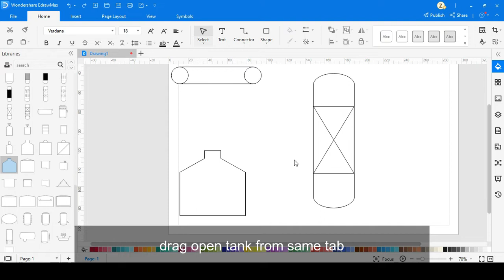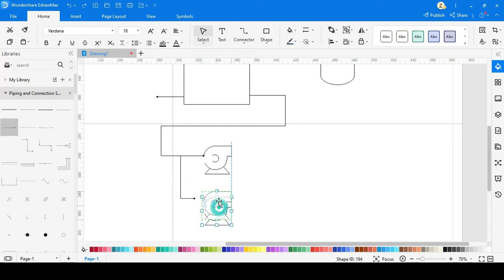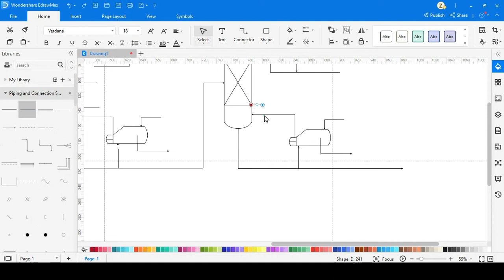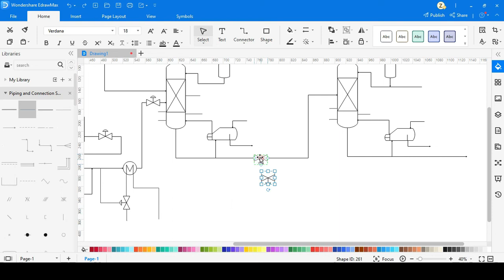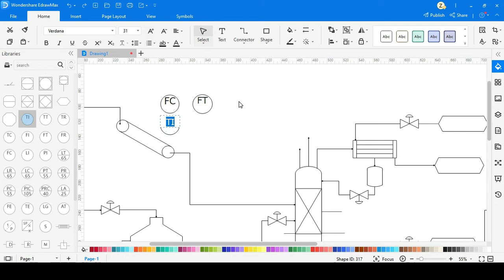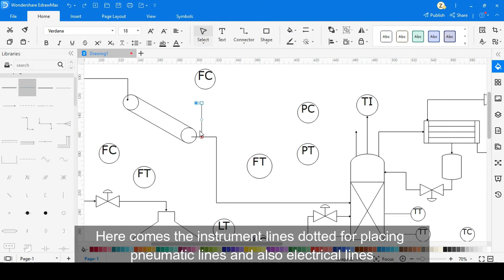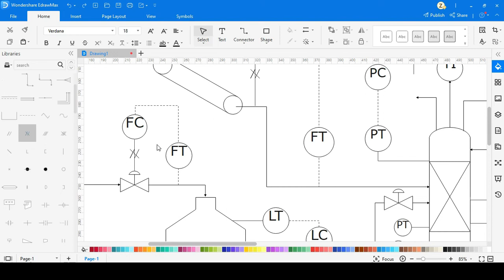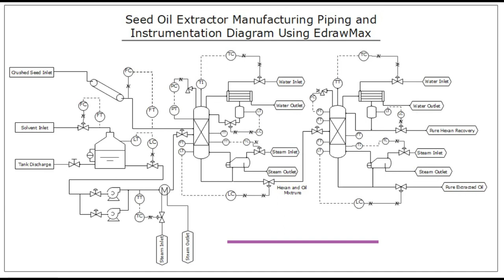How to draw Seed Oil Extraction Manufacturing P&ID @WondershareEdrawsoft - Topic 38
③Why EdrawMax? Product tour now

Create your diagram now with EdrawMax! It is an extremely powerful all-in-one diagramming tool that can serve all of your purposes :)

In this video I explain the solvent extraction processing steps using the solvent extraction process, there is two methods for oil from seeds discussed below.

*** Methods of Oil Extraction.
There are several techniques for extracting oil from oilseeds.
Two common oilseed extraction processes are solvent
extraction and mechanical extraction using a screw press.
Today in the United States, mechanical oil expression is not
widely used due to low oil recovery.

*** Solvent Extraction Process
Solvent extraction is achieved through the grinding of seed. The ground seed or cake is then purged or washed with a petroleum distillate (the most common chemical used is hexane) which releases the oil in the seed. The solvent is then “flashed off” by heating the oil in a sealed chamber.